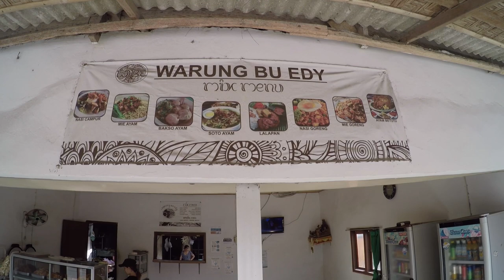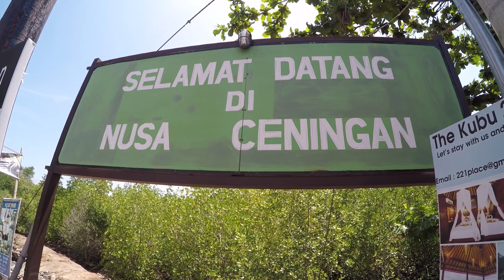Indonesia \\ NUSA LEMBONGAN...how DO you say Ceningan?? // VLOG#122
We survive the ferry ride and quickly make our way to Chillhouse Lembongan where our amazing host Goday makes us feel right at home.  If you get to Nusa Lembongan, we highly recommend staying at Chillhouse Lembongan.  We hit the beaches and grab a scooter to explore this gorgeous little slice of paradise and the crystal blue waters the surround Nusa Lembongan and it's sister island Nusa Cenigan. We spend the next 3 weeks swimming, and scootering, and eating and exploring and relaxing in this amazing place.  We even run into our friend Jonna we met in Ubud last year!  We find an amazing little Bakso (meatball soup) cart and manage gorge ourselves there on a daily basis.  Bali streetfood is just awesome.  We even manage to get to Dream Beach, Mushroom Beach, Tamarind Beach, and some of the other touristy areas but we prefer the peace that is to be found on the beach right in front of our guesthouse.